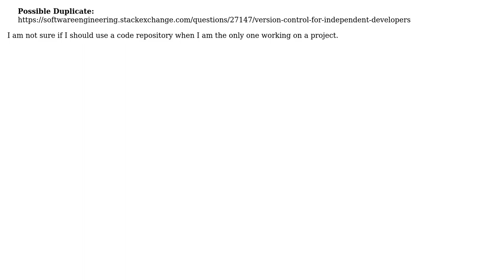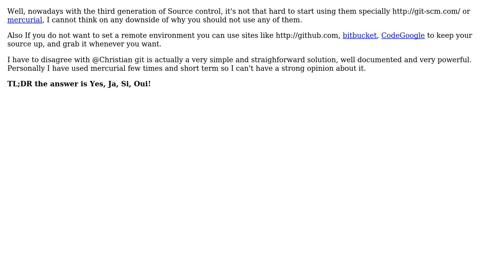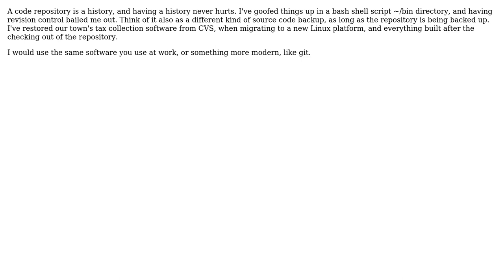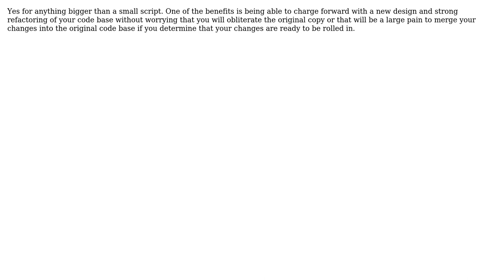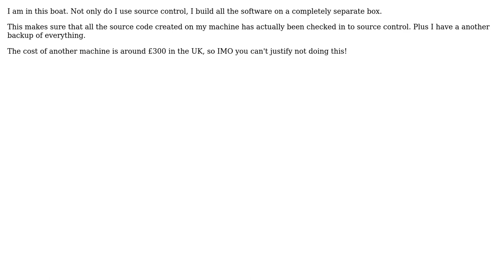Software Engineering: Should I use a code repository if I am the only one working on a project?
With thanks & praise to God, and with thanks to the many people who have made this project possible! | Content (except music & images) licensed under CC BY-SA | Music | Images & others | With thanks to user user997112 user Tim Pote user siegi user Rocklan user Peter Smith user octopusgrabbus user Necronet user Matt Wilko user ghoti user Cin316 user Christian Schlichtherle user amon and the Stack Exchange Network Trademarks are property of their respective owners. You are responsible for your own actions.